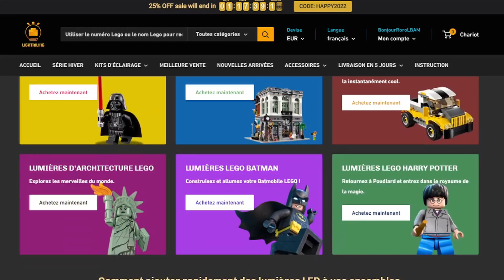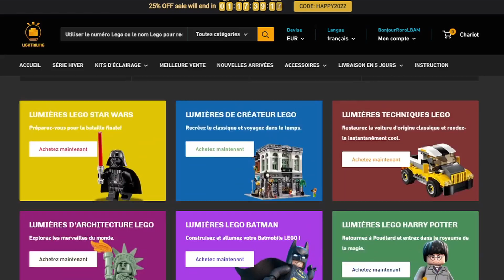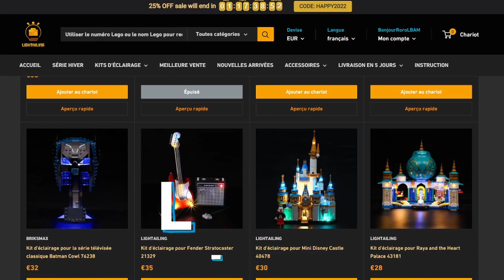Que la lumière soit ! - Ki(l)t led de chez LIGHTAILING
Je test pour vous un kit d'éclairage provenant de chez LIGHTAILING !